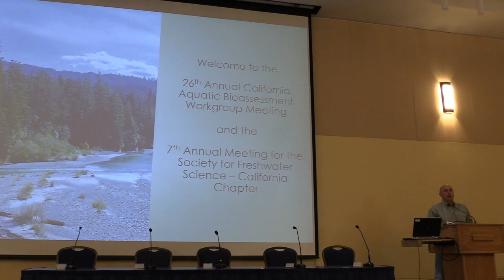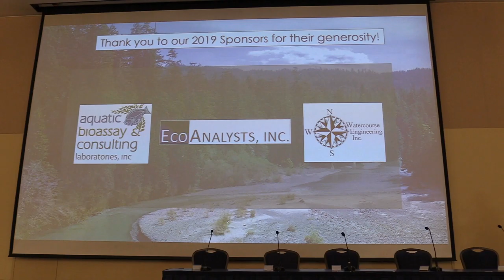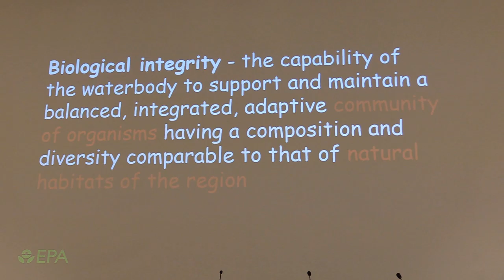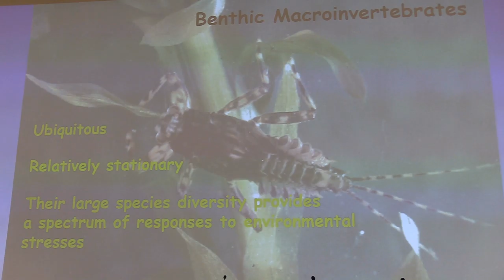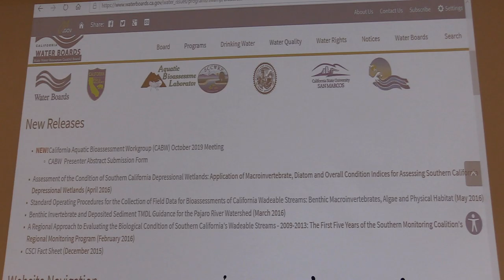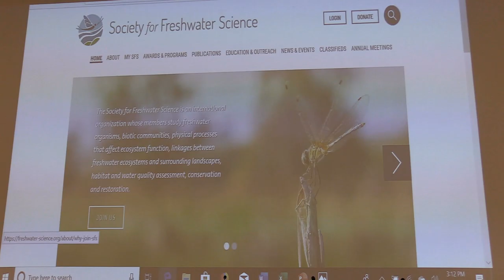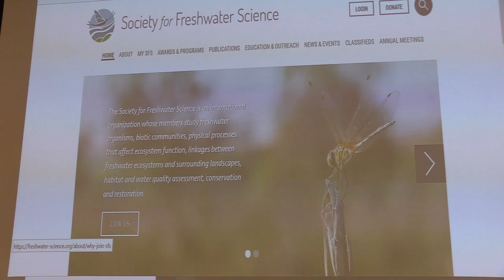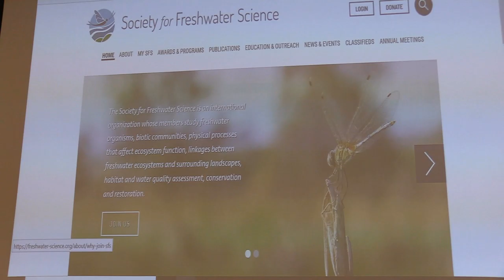cabw 2019 jim harrington